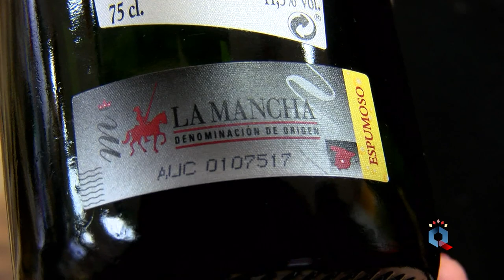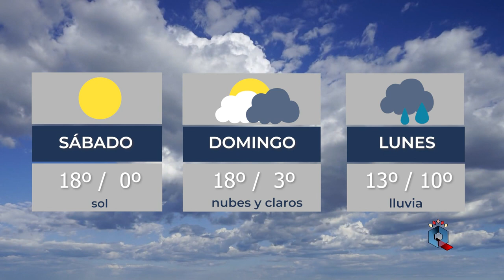INFORMATIVO DEL JUEVES 29 DICIEMBRE 22'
Agotamos las últimas horas del 2022 con propuestas interesantes, visitamos el Mercado Municipal de Abastos y el Mercado Navideño, también haremos deporte en el Puerta de Santa María, nos iremos a la pedanía de Las Casas para ver cómo se lo pasan los más pequeños, y contaremos lo que ocurrió anoche en el Quijano y en la Casa de la Ciudad... el broche de oro lo pondremos con detalles de la Carrera del Pavo del sábado. ¿Nos acompañan? ¿Sí? ¡Bienvenid@s!